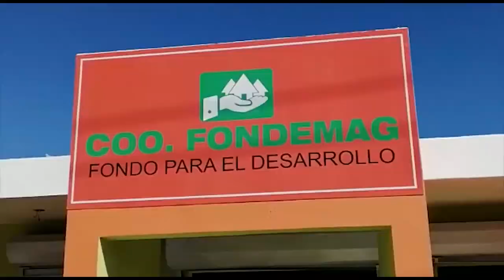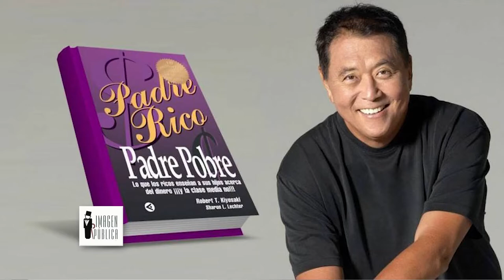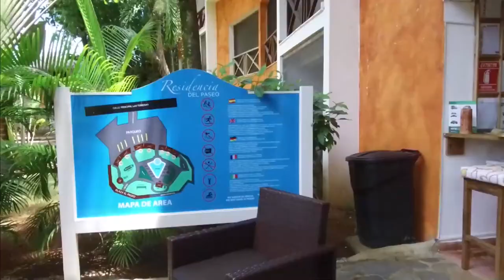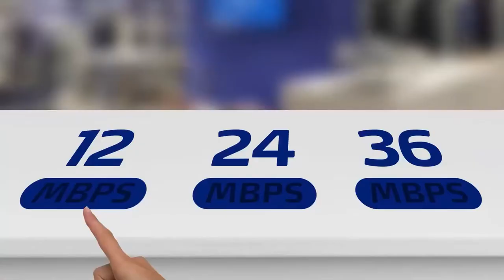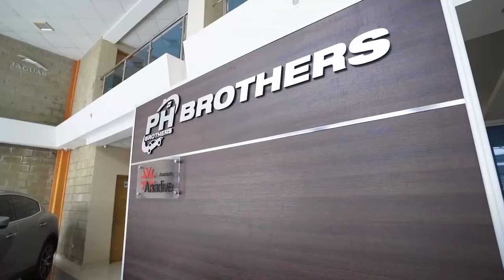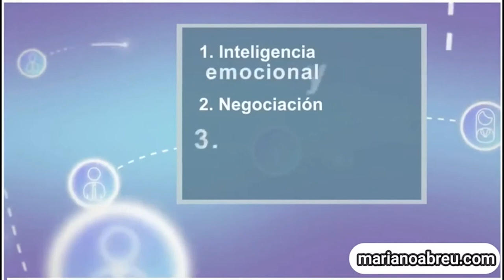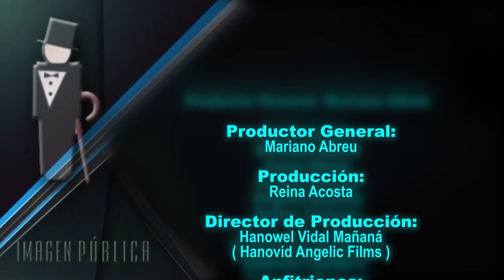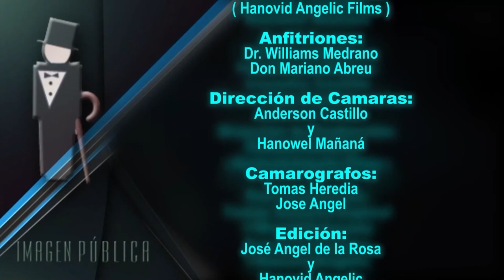Imagen Pública TV: Visibilidad y notoriedad, Finanzas Personales, Operación Pulpo, Rosilma Morales